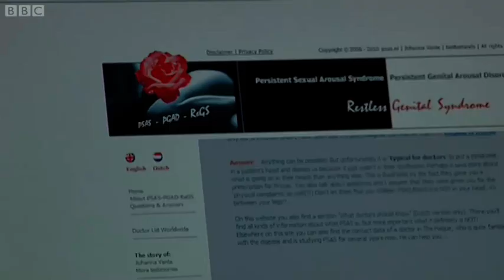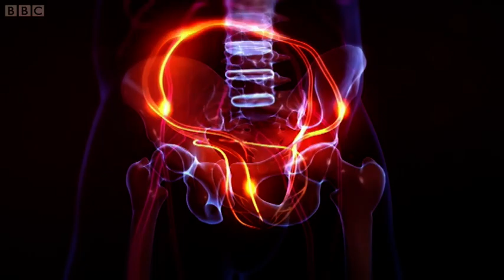ReGS – The Women Who Are Constantly Aroused | Earth Science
We associate the feeling of arousal with something that is both pleasurable and exciting. However, if your life was dominated by this sensation it would be no longer welcome. For Johanna, who suffers from the rare and debilitating condition, Restless Genital Syndrome, this is a reality.

Pleasure And Pain:
Michael Mosley unravels the biological mysteries of pleasure and pain. He also investigates the inextricable link between the two and the reason for our highly individual pain threshold. This engaging documentary gets to grips with a fascinating subject - ultimately asking how we can get the most pleasure from our lives.

Welcome to BBC Earth Science! Here we answer all your curious questions about science in the world around you.